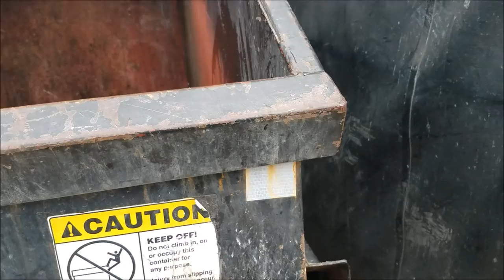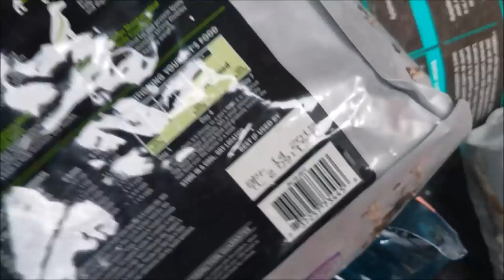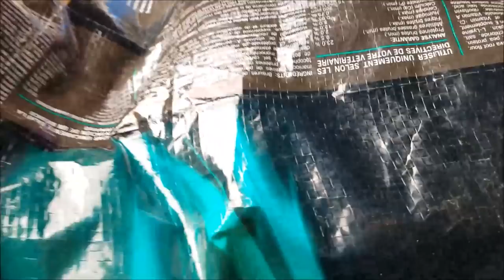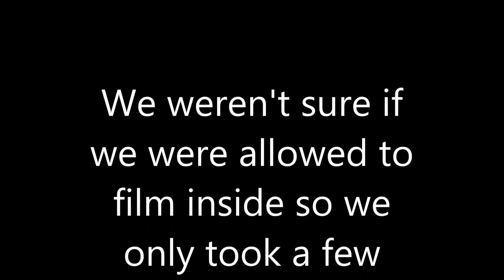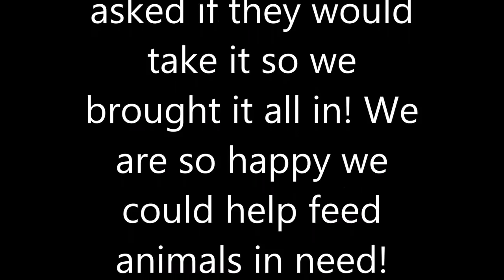DONATING $500 WORTH OF DUMPSTER DIVED DOG FOOD! How wasteful PETSMART REALLY is!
As you can see Petsmart is EXTREMELY wasteful!! We couldn't believe that all of this food was unexpired and not recalled! We called ahead and asked the humane society if they wanted it and they were so happy!

Comment "happy raccoon" if you are reading this!!